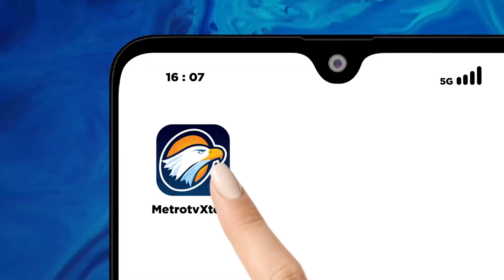Visi Misi Yang Pengaruh Kemajuan Pertahanan Indonesia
MetroTV, Komisi Pemilihan Umum (KPU) akan menggelar debat ketiga presiden 2024 pada Minggu 7 Januari 2024. Tema debat ketiga yakni pertahanan, keamanan, hubungan internasional, globalisasi, geopolitik dan politik luar negeri. Debat ketiga akan digelar di Istora Senayan, GBK, Jakarta.